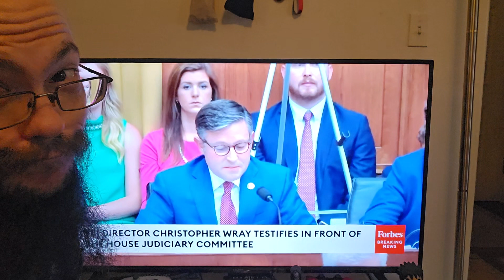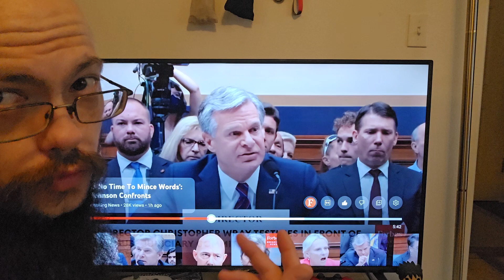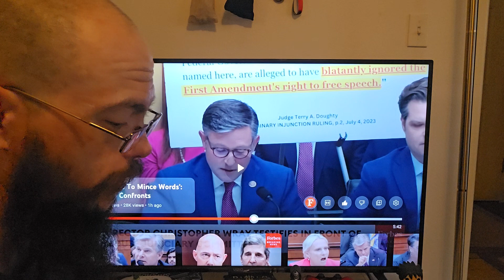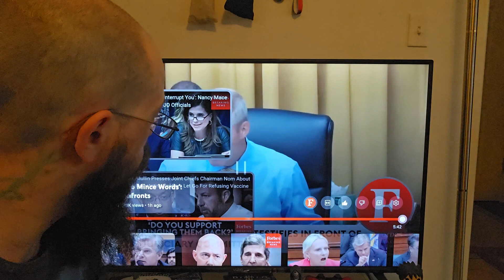FBI can't be trusted!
Even the courts say the FBI lied and censured American voices along with the Whitehouse and DOJ.